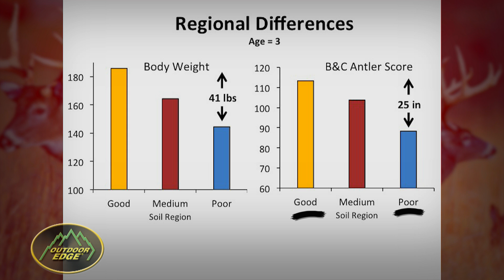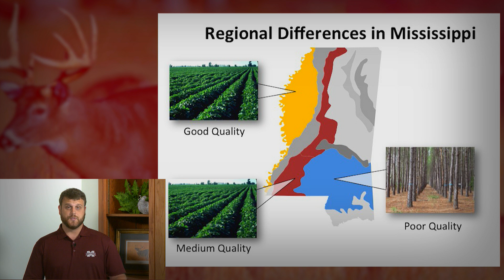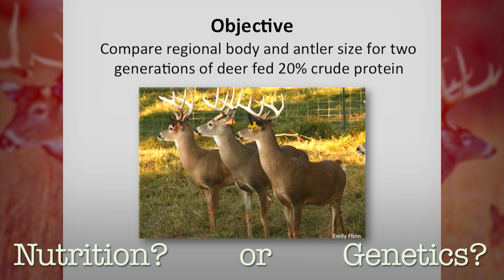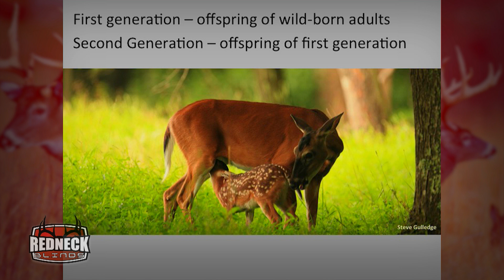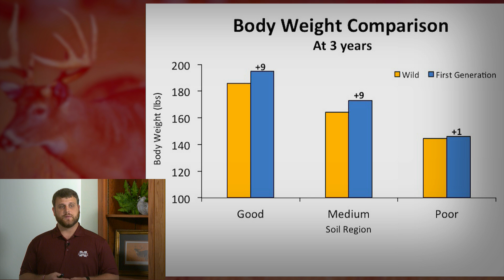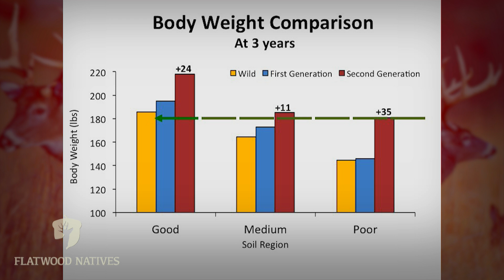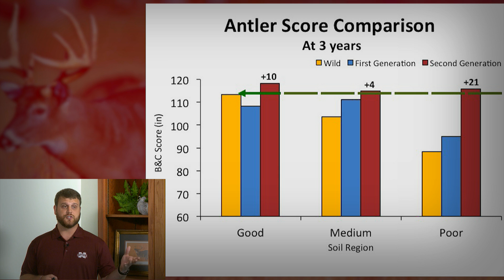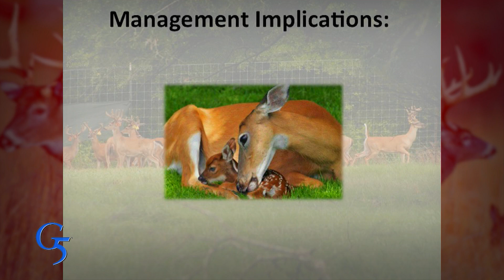Whitetail Bucks: Antler Size And Genetics, Fact or Fiction? (#296)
Scientific research busts the myth on big whitetail antlers! Watch this online video to see the results of ground breaking research to put to bed the question of antler size and genetics versus nutrition.  Join the team and the conversation on facebook (Grant Woods), Twitter (@GrowingDeer), Instagram, and Pinterest!